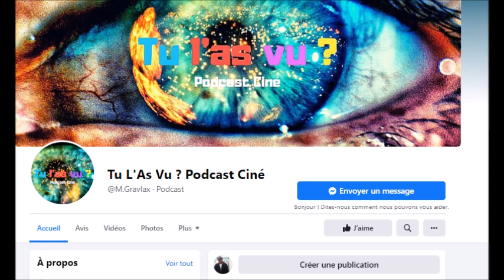Xavier des 12 Coups de Midi éliminé de Question pour un Super Champion c'est Benoit le nouveau!!